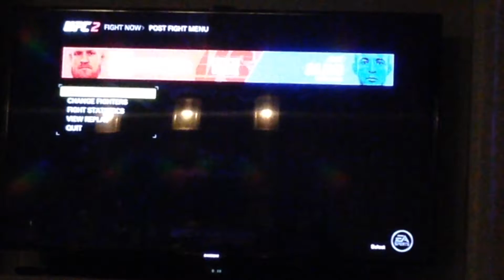PUNCH HiM IN ThE FACE!!!!!